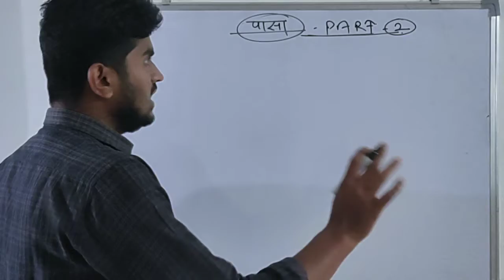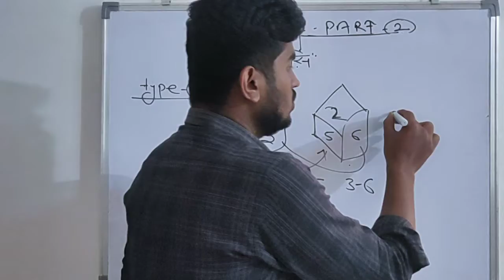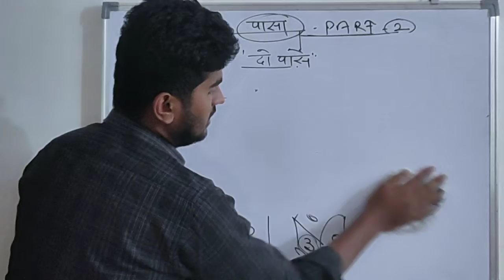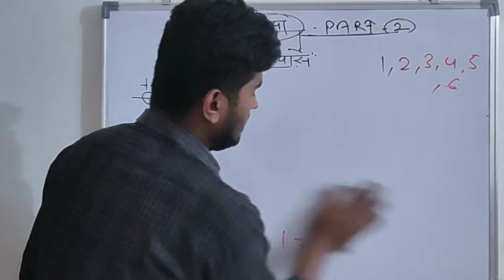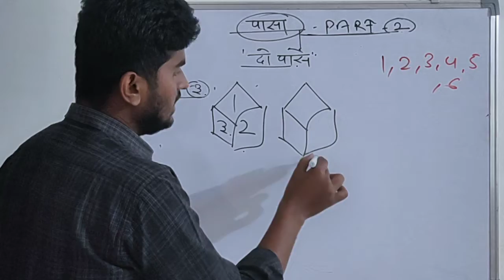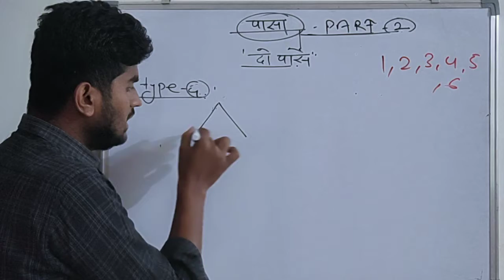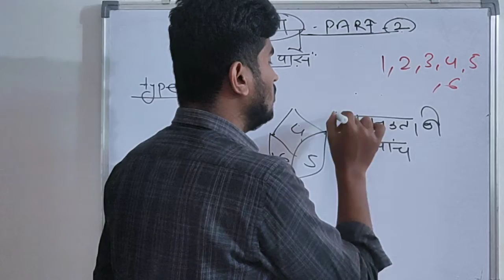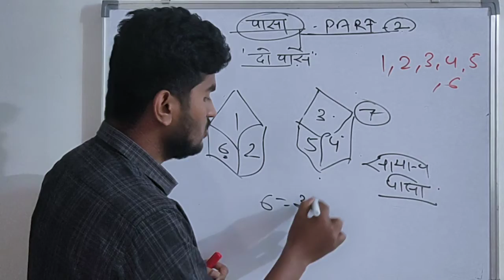Pasa short trick part -2///पासा।।। Reasoning important topic explain by Nilesh sir।।।।